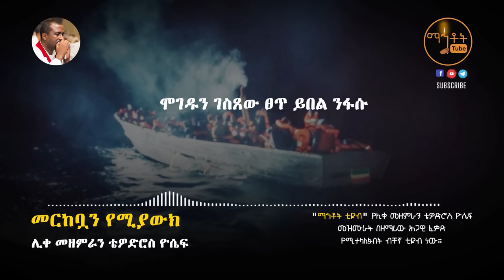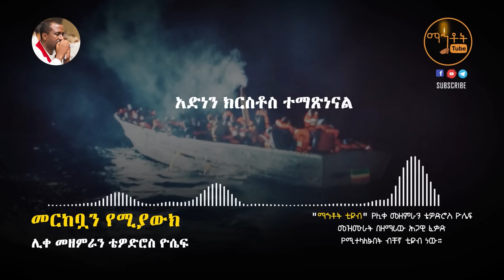"መርከቧን የሚያውክ ንፋስ መቷል" "Merkebuan Yemiyawek Nefas Metual" ሊቀ መዘምራን ቴዎድሮስ ዮሴፍ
Ethiopian Orthodox Tewahedo Song By Like Mezemeran Tewodros Yosef  "Merkebuan Yemiyawek Nefas Metual"

© Mahtot Tube  is the only Channel that has exclusive rights for all Lyrics produced by Like Mezemeran Tewodros Yosef